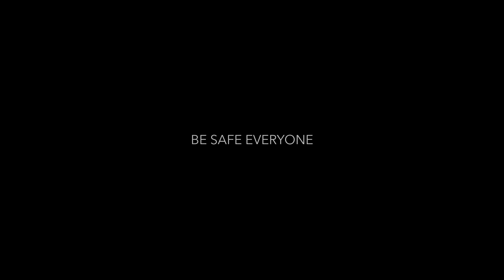STAY HOME II | Mobile Cinematic Video | Mobile Cinematography | Film Making | Canon G7X mark ii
Home quarantine period with tennis balls...

using Canon G7X ii

Enjoy & BE Safe Everyone